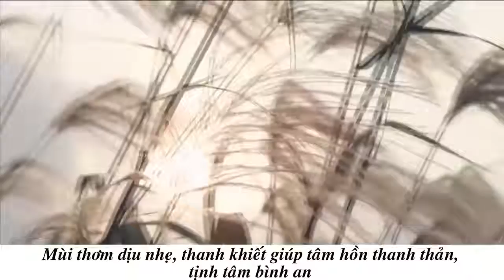thắp nhang vòng trầm hương bàn thờ ông địa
Từ xưa đến nay, nhang thường được dùng thắp để tưởng nhớ ông bà. Tuy nhiên, nhang vòng là một sản phẩm đặc biệt được sử dụng phổ biến trong đời sống hằng ngày.

+Công dụng nhang vòng Trầm hương CYS:

Dùng để thắp trên bàn thờ tổ tiên.

Xông nhà kết hợp với các dụng cụ khác như lư sứ, bát hương,…

Xông nhà bằng Trầm Hương dịp Lễ Tết là truyền thống lâu đời của dân tộc, là nét đẹp xa xưa của người Việt. Xông nhà nhằm đem lại nhiều lợi ích cho sức khỏe và thu hút khí tài, đem lại may mắn cho gia chủ.

Xông nhà, trà đạo hoặc yoga giúp tinh thần thông thoáng, cải thiện sức khỏe.

Giảm stress, giúp làm dịu nhẹ thần kinh và kích thích khả năng tư duy sáng tạo

Làm thơm không gian sinh hoạt trong phòng khách, phòng ngủ, phòng đọc sách,

Thanh lọc, tiêu trừ các loại mùi hương xấu trong không gian như mùi ẩm mốc, mùi khói thuốc, mùi uế khí,..

Khói trầm hương bay lên xua tan tà khí và rủi ro cho gia chủ. Từ đó, giúp gia chủ may mắn, bình an và làm ăn phát tài phát lộc hơn.

Thưởng thức Hương Trầm trong Trà đạo, Hương đạo, Yoga

Xông trầm mang lại hơi ấm và tài vượng cho ngôi nhà theo quan niệm phong thủy

Xông trầm giúp làm sạch không gian nhà ở, gian bếp, khử mùi, khử uế.

Xông hương chiêu tài dẫn lộc dịp khai trương, tân gia, tất niên,…

Hương thươm trầm hương giúp tâm hồn thư thái, dễ chịu, tĩnh tâm

Nhang vòng Trầm hương CYS được chiết xuất từ các nguyên liệu thảo dược 100% thiên nhiên trầm hương, đàn hương, thả hương, hoa quế, đinh hương, oải hương, nhũ hương, ... không độc hại, mùi hương thanh khiết giúp bạn thư giãn tịnh tâm.